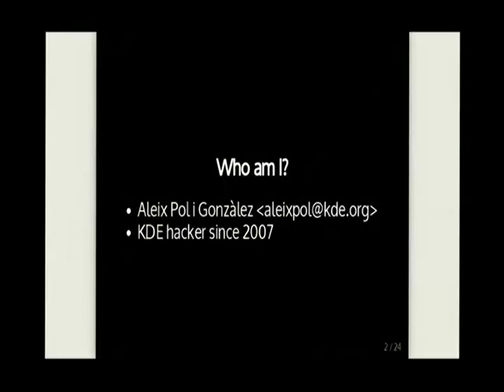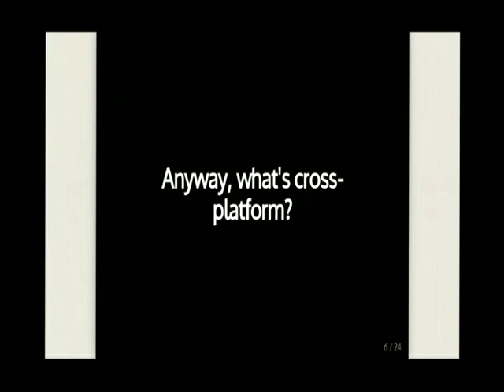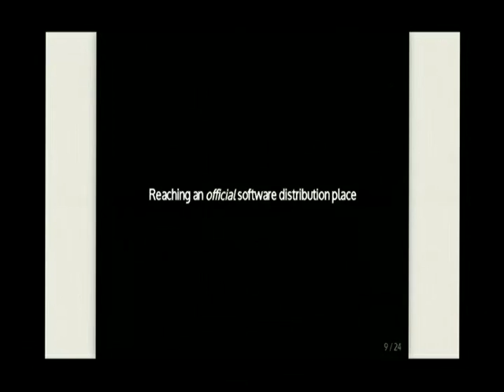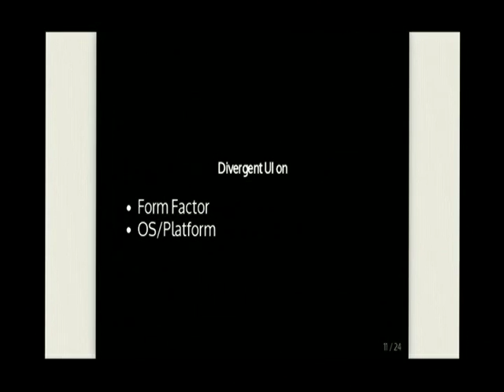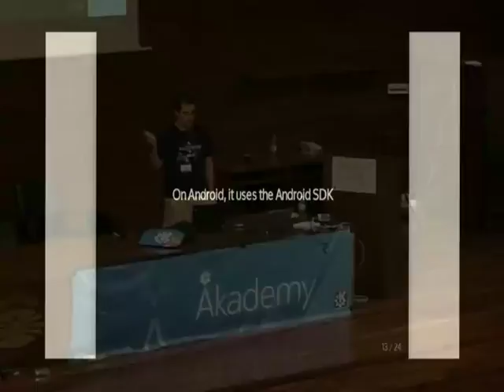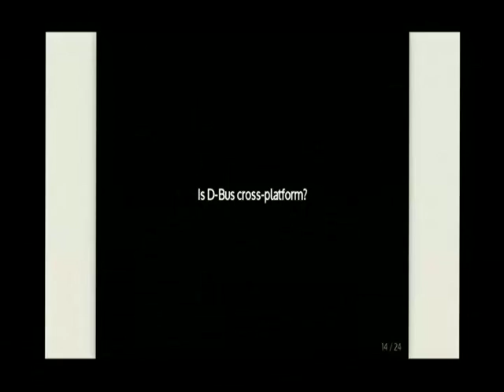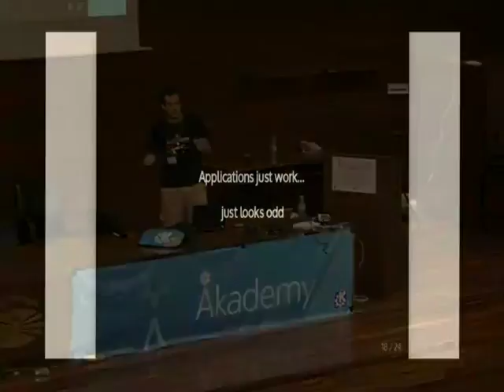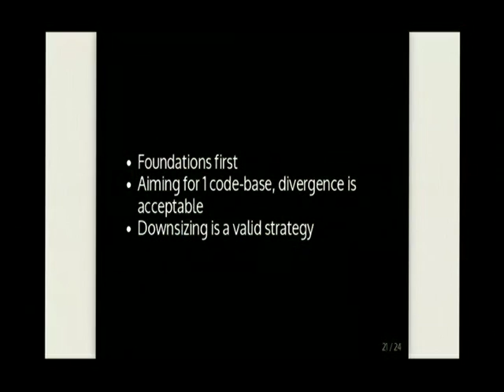Aleix Pol Gonzalez - Going Cross Platform: Are We Compromising? - Akademy 2015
I would like to go through some of the issues I've found on some projects I've been working when it came to portability to other platforms and form factors, so we can put these problems in common, see them coming and come up with a general way to react to them.

Do KDE Frameworks dependencies help? Should I port the application to QML? What platforms can we take into account?

I'll try to infer answers from the discussions we've had for KDevelop, KDE Edu and KDE Connect.